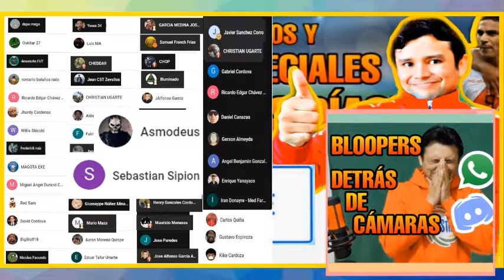EMMEN de MIGUEL ARAUJO empata WAALWIJK ERIDIVISI